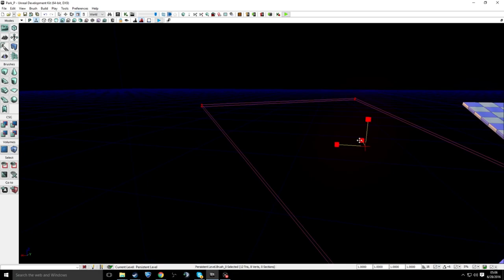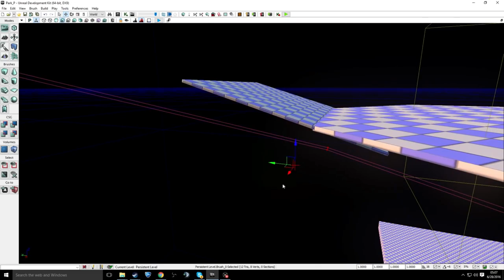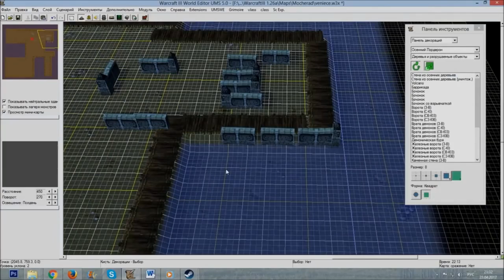Rocket League Private Matches v2 - A Suggestion for Psyonix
Rocket League Private Matches v2 is a suggestion for Psyonix and I believe its the best way to increase the population of the Rocket League Community. Private Matches V2 would be the biggest update and the best update to date. It would allow Rocket League Custom Games and Rocket League Level Editor like never before. Party games would now be a blast as they would be accessible and easy to play with friends. I think Psyonix has the competitive playerbase on lockdown. Why not secure more casual players, after all, they probably do buy more cosmetics.